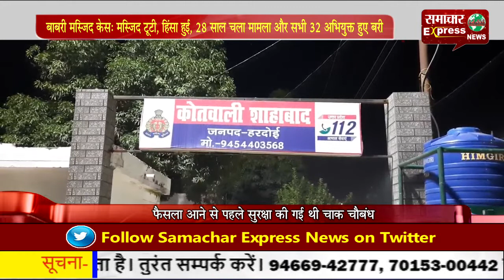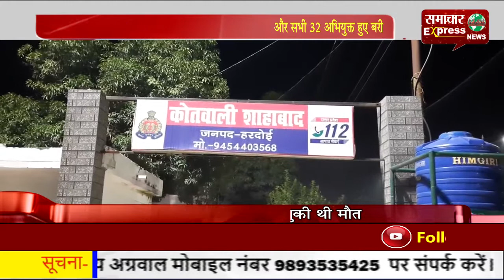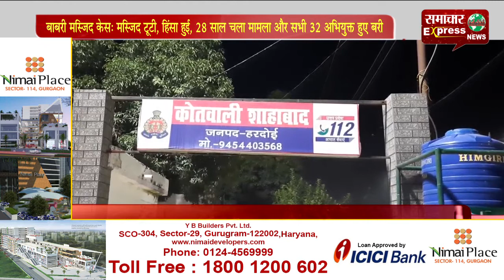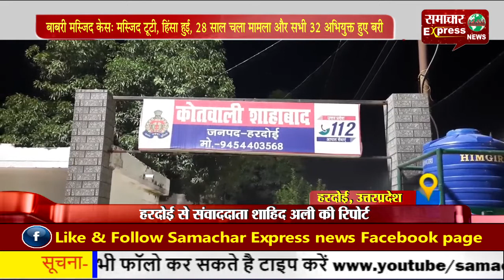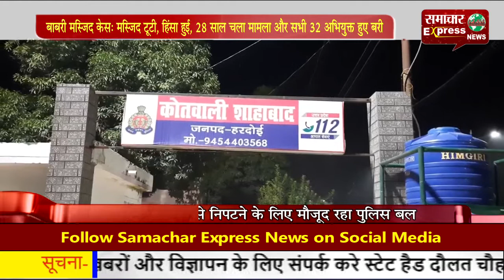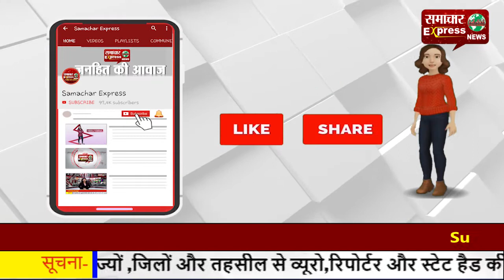बाबरी मस्जिद केस: मस्जिद टूटी, हिंसा हुई, 28 साल चला मामला और सभी 32 अभियुक्त हुए बरी